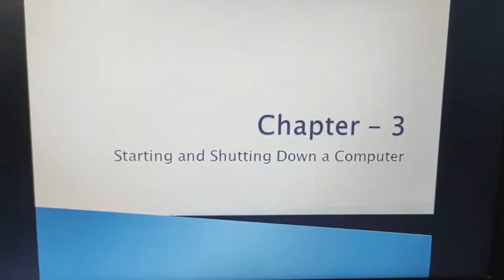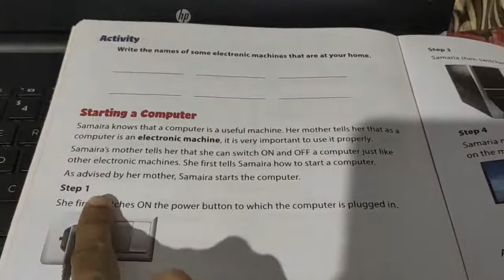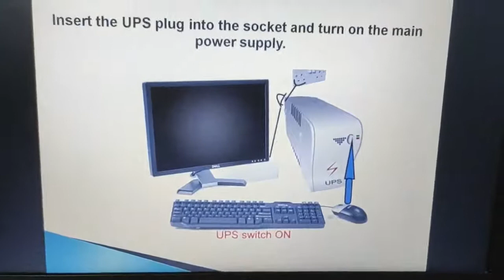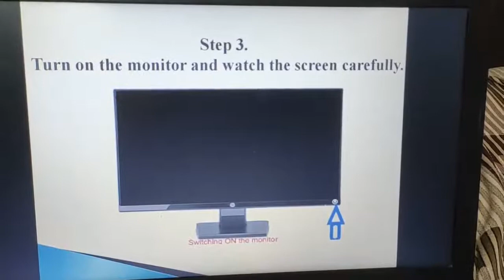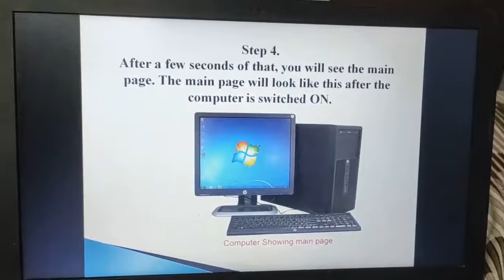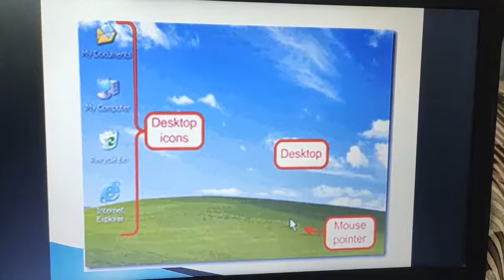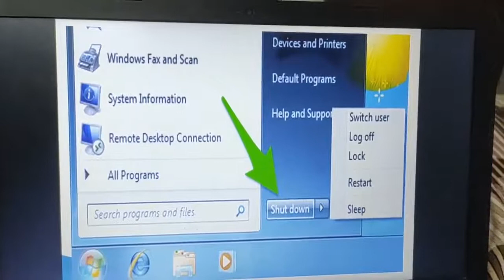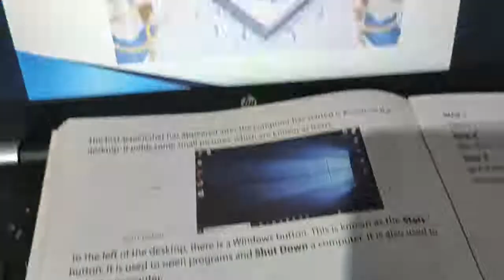Class - 2 Starting and Shutting Down a Computer [ Part - 2]